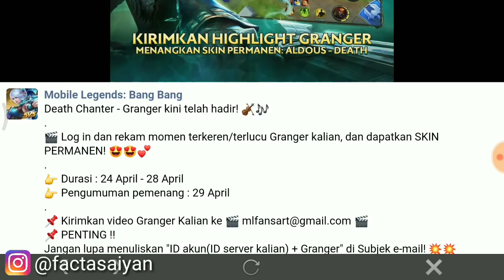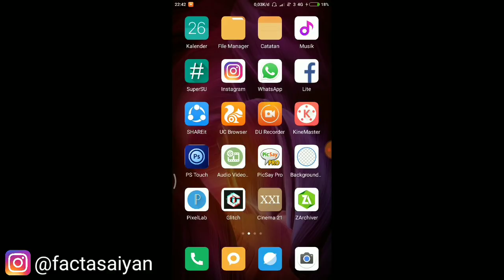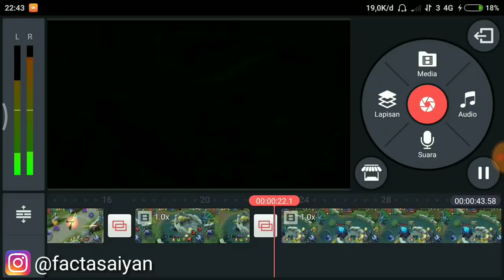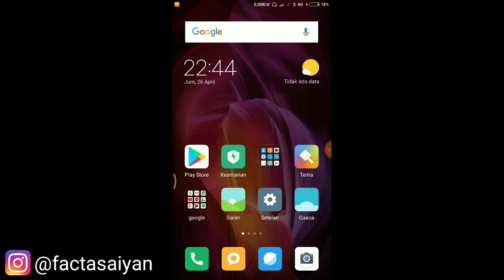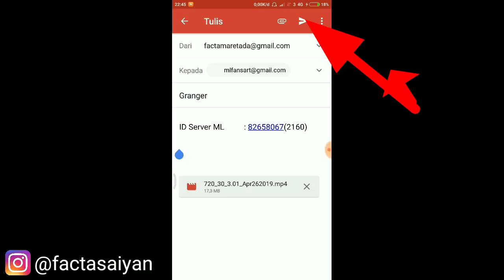Event Terbaru Moonton Bagi Bagi Skin Gratis!! cuman rekam main upload - Mobile Legends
Oke guys kali ini ada event baru yaitu skin gratis dari moonton mobile legends indonesia guys,so tonton videonya sampai habis oke